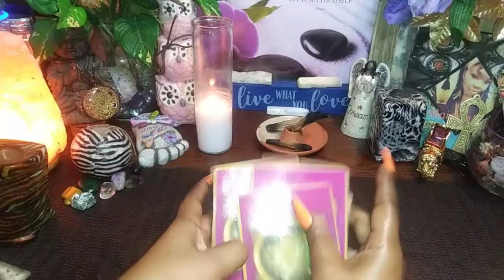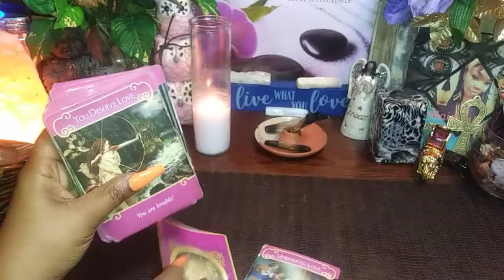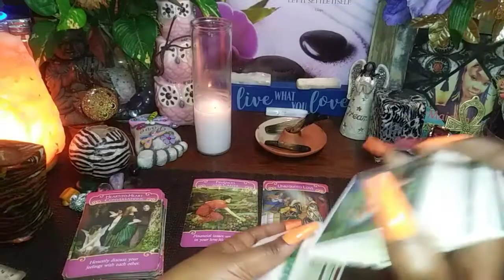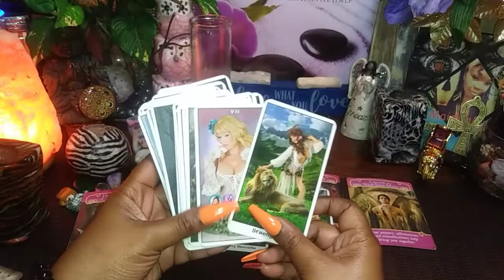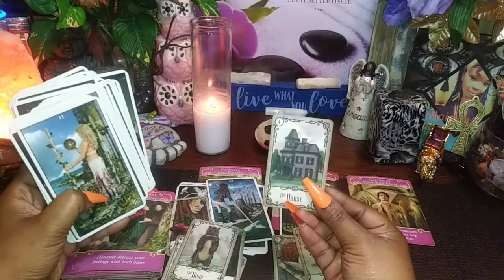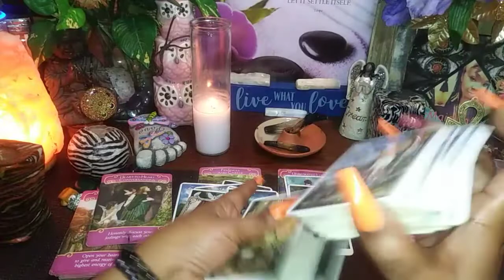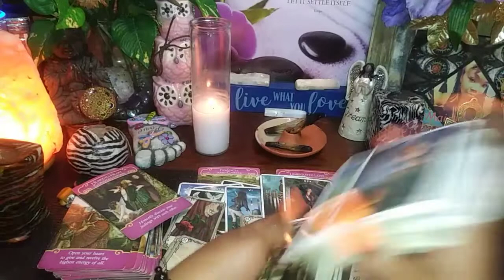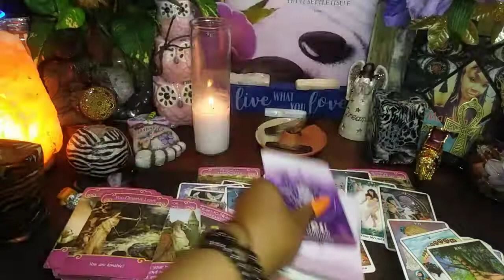੧😭੧This is what happened when you took ur energy 🔙🔄✔ 18+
Collective reading for allsigns

This applies to sun, moon, rising, Jupiter, Mars, Mercury,  Venus & the North Node

੧😭੧This is what happened when you took your energy 🔙🔄✔ 18+

For entertainment purposely only,
I am not a professional MD or licensed therapist nor do I claim to be.  Use your own decrement when viewing these or any other reading you're responsible for your own life choices in the physical & spiritual.